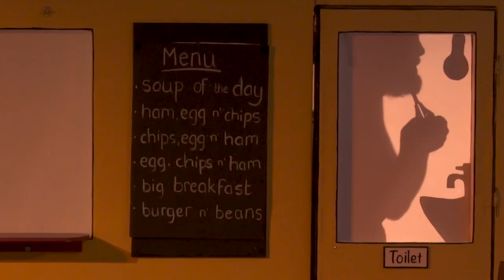Henry Moon and the Greasy Spoon Trailer - Rhubarb Theatre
A New Touring Theatre Show from Rhubarb for 2019/2020

AVAILABLE TO BOOK NOW!

Bills keep piling so high, Flo doesn't know what to do! All seems doomed for Flo until one cold windy day a strange old chap called Henry Moon blows through the doors of the café. Wearing a coat of many pockets, some rose tinted glasses and bursting with imaginative stories, this strange little man could be the answer to her problems.

Perfect for families that enjoy theatrical play, puppetry, mask, dance, song and lots of laughter. Henry Moon is a huge spoonful of fun, a mug-full of fantasy and a platter of creativity!

Directed by Kirsty Mead and Philip Mead
Performed by James Hall, Felicity Donnelly and Kirsty Mead
Set Design by Nadya Monfrinoli
Lighting Design by Jason Addison

Trailer by Sebastian Thornton